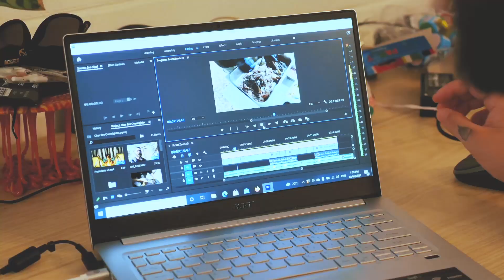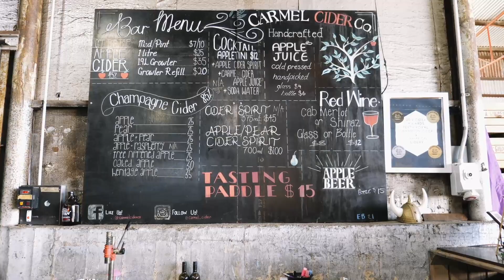Froz In Tents 1st Birthday - Carmel Cider - (Best Camping Spot Close To Perth)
In this video we go to Carmel Cider, back to where it all began. Almost a year to the day we went on our first camping trip to Carmel cider, this is where we decided to start an Instagram account which has lead us to here, making YouTube videos. Some friends came along, we drank cider, cooked on the fire and had a great old time.

Thank you to all our friends that came along!

Looking forward to the gold prospecting with you Jules.